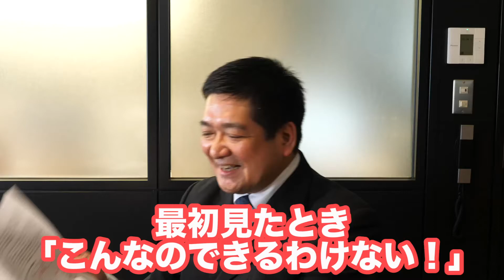【人材採用成功事例】大東企業様 SNS運用・動画発信で離職率0に…